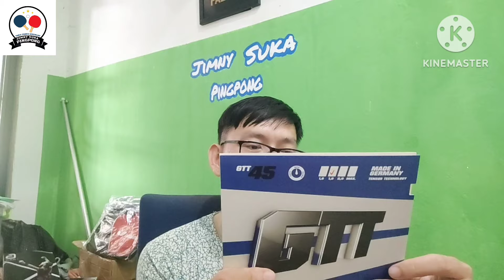Karet Eropa Bagus dan Ramah Di Kantong Andro GTT45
Sobat pingpong di video kali ini JSP unboxing salah satu karet yg tergolong ramah di kantong untuk ukuran karet Eropa. Seperti apa karetnya saksikan terus videonya sampai selesai.

Bagi sobat pingpong yang ingin pesan atau order bisa langsung WHatsApp ke no 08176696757

Terimakasih

Salam JSP